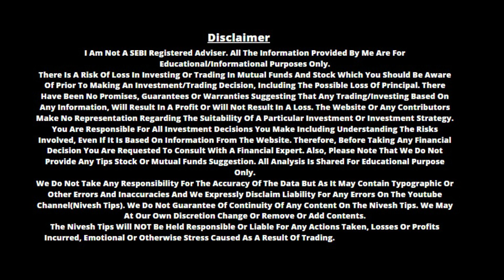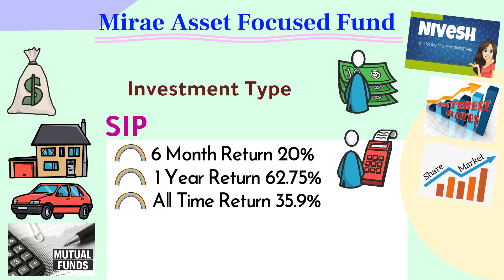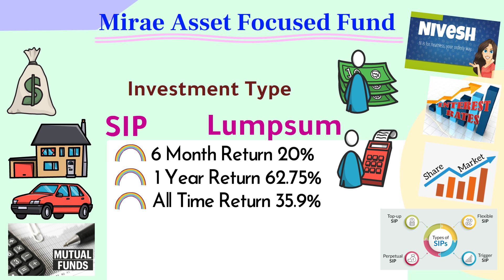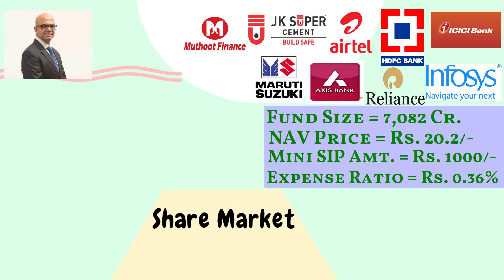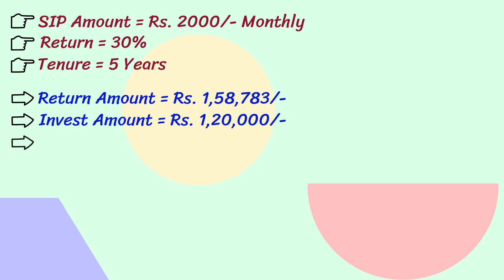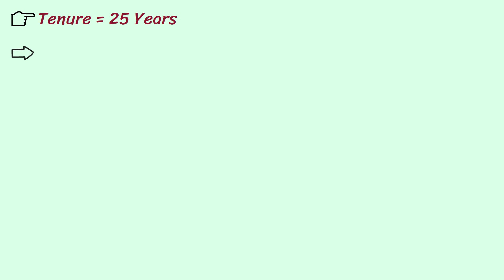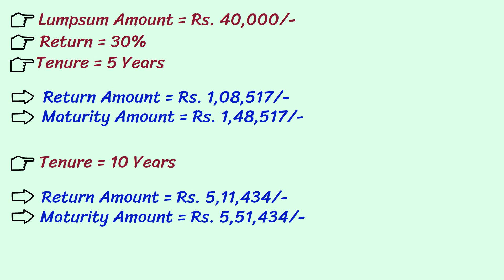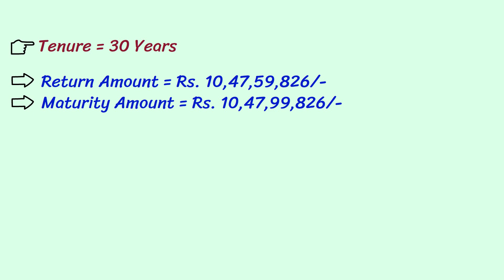Mirea की ये स्कीम करेगी आपको मालामाल || 1 साल में 62% रिटर्न⚫FD से 3 गुना रिटर्न Mirea Mutual Fund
This scheme of Mirea will make you rich || 62% return in 1 year || 3 times return from FD Mirea Mutual Fund

 👇👇 Mutual Funds में निवेश SIP के लिए GROWW APP में ऑनलाइन खाता खोलें -

  👇👇 Mutual Funds  & Share Market में निवेश के लिए ZERODHA में ONLINE      Account खोलें -

Friends, If You Also Want To Invest In Mirea Mutual Fund And Want To Choose The Best Plan Then This Video Is For You. It Is Very Important To Understand Investment By Investment. In This Video We Will Talk About Mirea Mutual Fund. Will Do A Complete Analysis Of This Fund And See How Much Return This Fund Has Given In Different Time Periods. And How Much Return Can It Give Us In The Coming Time. Mutual Funds Are Linked To The Share Market, Both Risk And Returns Are High Inside Mirea Mutual Fund, So Even If You Invest Money Inside Mirea Mutual Fund Or Before Any Other Fund, Do Your Research Well And Consult A Financial Advisor. After Taking Advice From Mirea Mutual Fund Or Invest In Any Other Fund. Thanks

" दोस्तों अगर आप भी निवेश करना चाहते है म्यूच्यूअल फण्ड में और चुनना चाहते है बेस्ट प्लान तो ये वीडियो आपके लिए है. निवेश से  निवेश को समझना बहुत जरूरी है।  इस वीडियो में हम Mirea Mutual Fund (Mirea mutual fund) के बारे में बात करेंगे।  इस फण्ड का पूरा एनालिसिस करेंगे और देखेंगे के अलग अलग टाइम पीरियड में इस फण्ड ने कितना रिटर्न दिया है। और आगे आने वाले टाइम ये हमे कितना रिटर्न दे सकता है। म्यूच्यूअल फण्ड शेयर मार्किट से जुड़े होते है  म्यूच्यूअल फण्ड के अंदर रिस्क और रिटर्न दोनों हाई होते है तो भले ही आप  Mirea Mutual Fund (Mirea mutual fund)  के अंदर पैसा निवेश करें या किसी और फण्ड के पहले खुद से भी अच्छे से रिसर्च करें और किसी फाइनेंसियल एडवाइजर से सलाह जरूर लें उसके बाद Mirea Mutual Fund (Mirea mutual fund)  में या किसी और फण्ड निवेश करें। थैंक्स "

mirae asset focused fund.
mirae asset focused fund - direct plan - growth.
mirae asset focused fund groww.
mirae asset focused fund review.
mirae asset focused fund direct growth review.
mirae mutual fund.
mirae mutual fund review.
mirae mutual fund performance.
best mirae mutual fund
mirae asset mutual fund.
mirae asset mutual fund app.